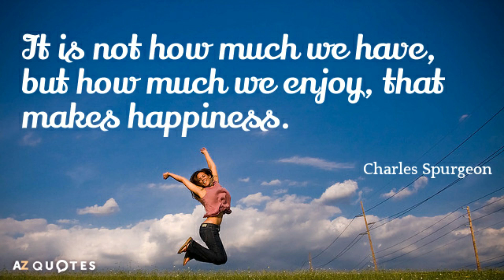Six Flags Water Park Nj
Six Flags Great Adventure is an amusement park located in Jackson, New Jersey, owned by Six Flags. Situated between New York City and Philadelphia, the park complex also contains the Hurricane Harbor water park. The park opened in 1974 under restaurateur Warner LeRoy. Six Flags took over ownership of the park in 1977.

Thrills you get here:

* Bada Bing, Bada Bang, Bada Boom!
*Big Wave Racer
*Cannonball, Wahini and Jurahnimo Falls
*Hurricane Mountain
*Tornado

Rode VideoMic GO Lightweight...

Video & Editing By: Saranjit & Avneet Rai